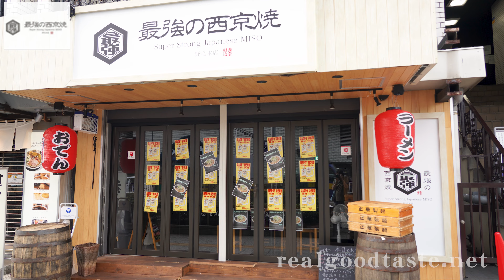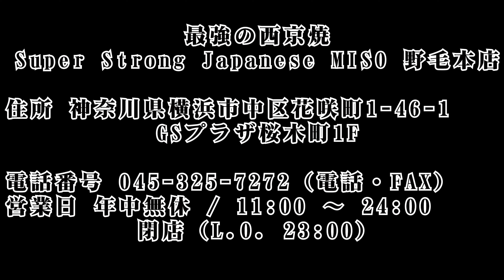【 最強の西京焼き 】『西京焼き定食』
真面目に食と街と旅をレポートしています。
横浜から発信
店舗様の取材依頼も受け付けております。

撮影機材　ソニーα７Ｒ４A
　　　　　SEL16-35GM
　　　　　SEL24-105G
　　　　　エクスペリアZE10
　　　　　エクスペリア10Ⅲ
　　　　　サイバーショットT7
　　　　　三脚　K&Fコンセプト
　　　　　ミニ三脚　ウランジ(数種）
　　　　　ビデオライト　ウランジLED
　　　　　マイク　ゼンハイザーMKE６００
　　　　　　　　　ロードワイヤレスゴー２

横浜から日本そして世界の美味しい楽しいをシェアします。
スポット案内やそのほかの記事も掲載していきます。

We will introduce delicious food from Japan and the world from Yokohama.

I will also post spot information and other articles of the destination.

食レポブログ用のお料理紹介のショート動画チャンネルです。
年間700食以上を外食した結果
実食結果を基に改めて取材に入る形式です。
食べた店舗数に対してアップしている比率は２0％が実情です。（2022年）
点数評価ではなく、実際に食べて「美味しい！」「良かった！」の
情報をお伝えする食レポブログ内での
1分～3分程度で実食したお料理を撮影してレポートの食材を中心に
より分かり易くお伝えするものです。

またお店の周辺や街を紹介しています。
本当にリアルな、そして消費者に正しいグルメ情報を
手軽に確認できるように作りこんでいきます。

皆様のお店探しの本当の一助となれれば幸いです。
是非ブログの方も見てください。

ブログURLは👇
realgoodtaste.net